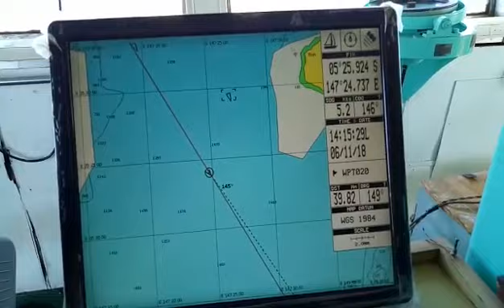solomon sea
petangguh